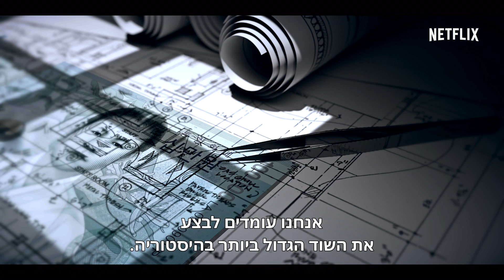בית הנייר: קוריאה | הודעה על תאריך יציאה | Netflix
"פשע אחד יכול לשנות את העולם"

חזון חדש ונועז לשוד האולטימטיבי

בית הנייר: קוריאה | 24 ביוני, רק ב‑Netflix

אודות Netflix
Netflix הוא שירות הבידור בסטרימינג המוביל בעולם, עם 222 מיליון מנויים בתשלום ביותר מ-190 מדינות. מנויי Netflix נהנים מסדרות טלוויזיה, מכותרים תיעודיים, מסרטים וממשחקים לנייד במגוון רחב של ז'אנרים ושפות. מנויי Netflix יכולים לצפות ללא הגבלה, בכל זמן ובכל מקום, בכל מסך שמחובר לאינטרנט. ב-Netflix אפשר להפעיל, להשהות ולהמשיך בצפייה – הכול בלי פרסומות ובלי התחייבויות.